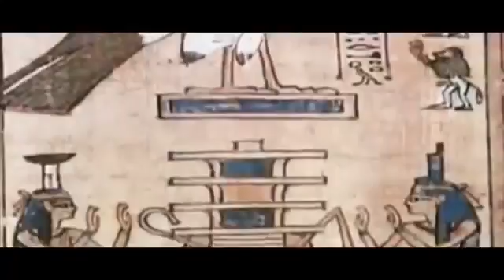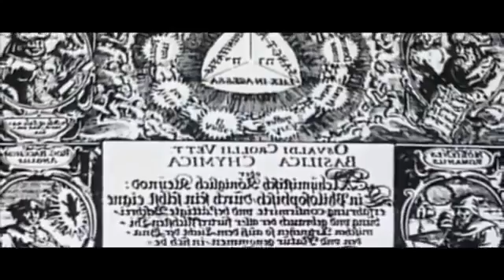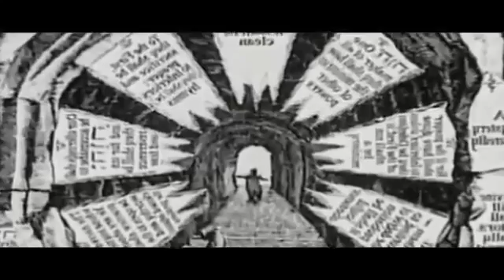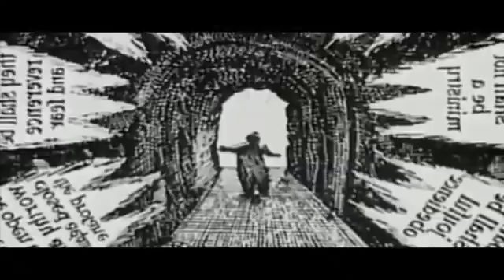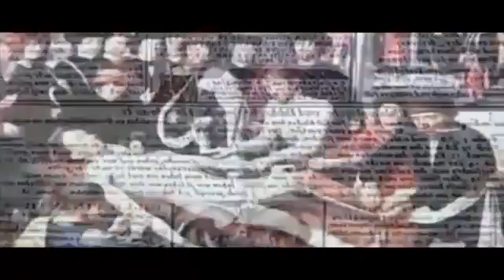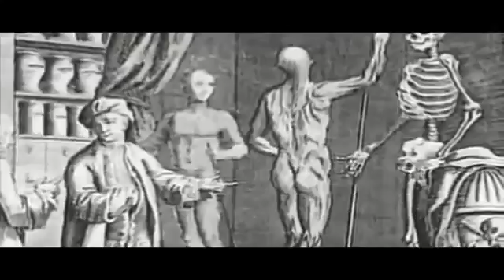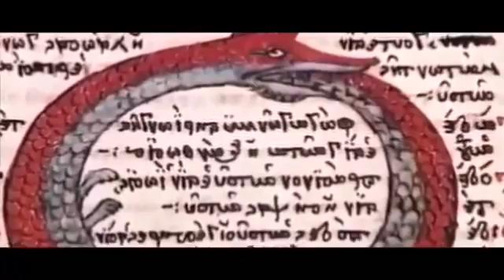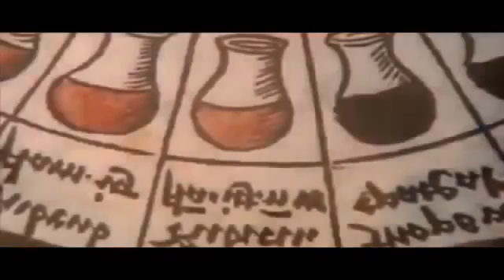👍ツ👆 💭 Secretos del ORO COMPRO ORO gold chain documentales interesantes, documentales 2016